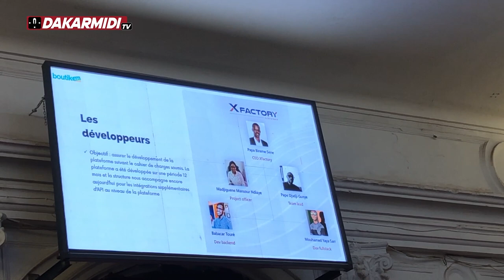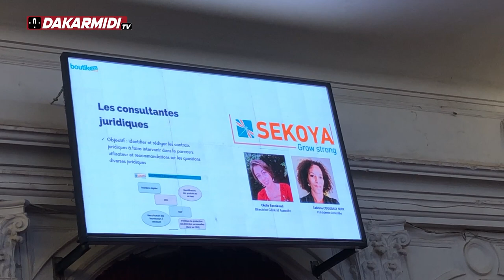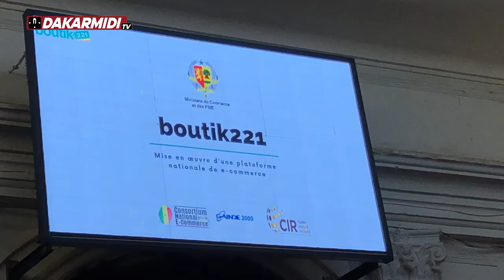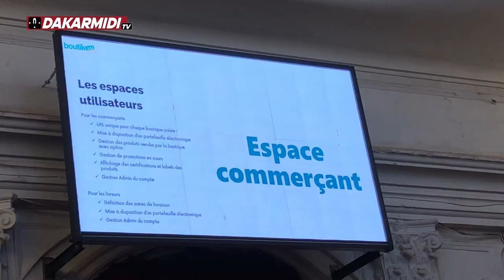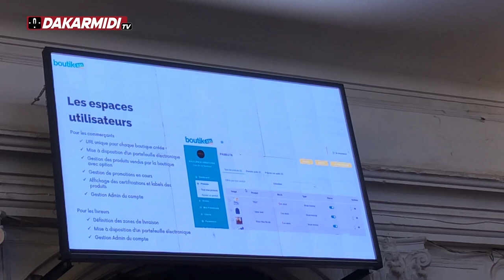Modernisation du secteur de la commerce, la tutelle lance une"boutik" e-commerce sur internet......